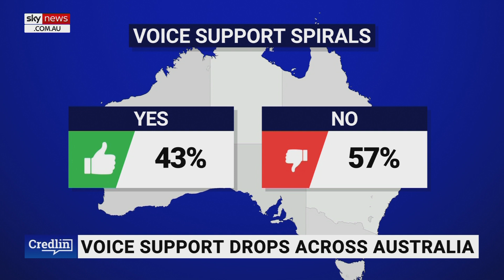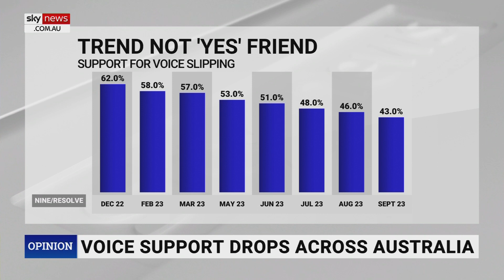There's a 'growing resentment' towards the Albanese government over the Voice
The Australian’s National Editor Dennis Shanahan says Prime Minister Anthony Albanese is talking about things which Australians are “not primarily concerned with”.

“Yes, the Voice is important, yes, relations with China are important, AUKUS is important, but people are more concerned immediately with their cost of living, and this is the main problem,” he told Sky News host Peta Credlin.

“When people get asked and polled, and they're asked about the Voice, they get annoyed.”

He said there is a “growing resentment” towards the Albanese government over the Voice to Parliament proposal.

“We have seen every time the government has a big launch … support for the Yes vote goes down – so the more people see of the referendum, the less they like it, and Labor is paying a price,” Mr Shanahan said.